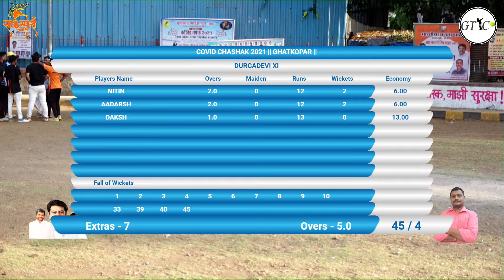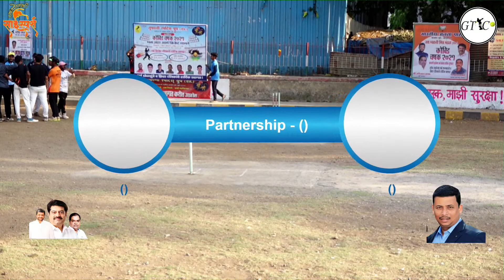*DURGADEVI XI vs ROYAL CHEMBUR (COVID CHASHAK 2021